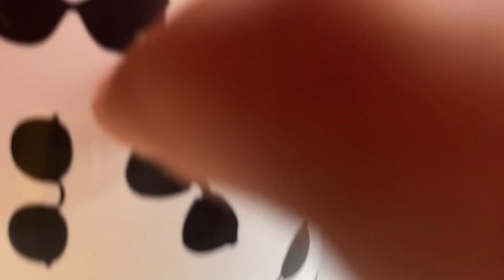Korkunç STU aldım😎Brawl Stars